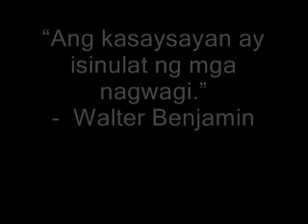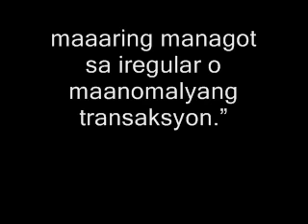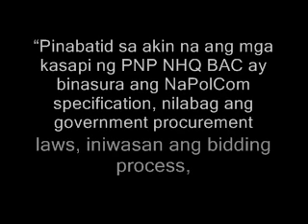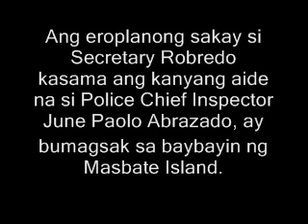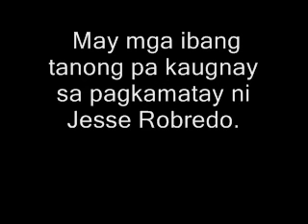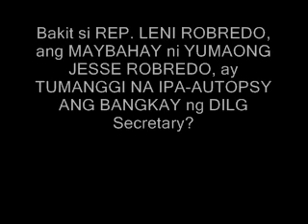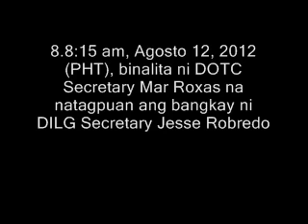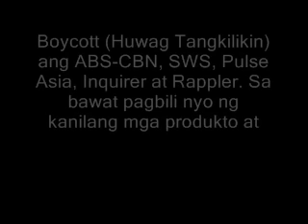ANK: Pagkamatay ni Jesse Robredo: Aksidente o Foul Play/Pagpaslang? (Boycott Bias ABS-CBN)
VIDEO DESC.
 Bakit may mga iregularidad sa mga salaysay tungkol sa pagbagsak ng eraplanong Piper PA 34-200 Seneca na pasahero si Jesse Robredo?

 Aksidente  o Foul Play/Pagpaslang ba ang pagkamatay ng 2012 Dating DILG Secretary Jesse Robredo?

 Bakit HINDI pina-autopsy ang bangkay ni Jesse Robredo?

 Magkahawig ba ang tadhana nina Cory Aquino at Leni Robredo dahil walang mga malinaw na sagot sa mga mahiwagang kamatayan ng kanilang mga asawa?

 Panoorin ang pinakamabusising pagsisiyasat sa mahiwagang kamatayan ni dating DILG Secretary Jesse Robredo. Mananaig pa ba ang katotohanan o itatago na lang ito magpakailanman?

 Bakit ang Pilipinas ay naging dukha simula 1986? 30 taon na ang lumipas at mas lumalala lang ang bansa. Ang Nakatagong Katotohanan ang susi sa ating kaligtasan ngunit ito’y sobrang nakatago na napakakaunting batayan ang mapagkukunan dahil may mga taong gusting itago ito — o sirain ito —  kung kaya nila. Kung tutuklasin mo ang Nakatagong Katotohanan, matutubos natin ang mga Pilipino para sa isang progresibong bukas.
 Tuklasin ang Katotohanang itinatago ng ABS-CBN, Inquirer at Rappler dahil pinoprotektahan nila ang mga tiwaling oligarkong Cojuangco, Aquino at Lopez (mayayamang pamilya). Tuklasin ang Katotohanang takot ibunyag kahit pa ng pinakatotoong media dahil sa mga banta sa kanilang mga buhay. Tuklasin ang Katotohanang tunay na magpapalaya sa bayan.

 Ang Kultong Dilaw ang palihim na pinakamakapangyarihang relihiyon sa Pilipinas. Pera at lakas-politikal ang kanilang mga diyos. Negosyo, edukasyon, media, pulitika at relihiyon ang kanilang mga pinadakilang sandata. Palihim nilang ninanakaw ang mga ari-arian ng iba. Palihim silang pumapatay ng mga tao para makamtan ang kanilang mga adhika. Sinulat nila ang kasaysayan ng Pilipinas at nilikha ang pinakamalaking kasinungalingan nito. Ginawa nila ang pinakamalaking frame-up sa kasaysayan ng tao. Nililinlang nila ang buong mundo.

 Pasikretong sinusulong ng Kultong Dilaw ang Komunismo sa Pilipinas. Ang 60-40 Rule: Restrictions on Foreign Ownership (60-40 Batas: Mga Pagbabawal sa Banyagang Pag-aari) ang unang hakbang sa Komunistang bansa dahil halos sinarado ang Pilipinas sa mga banyagang negosyante simula 1987. Ang mga pasikretong pagpopondo sa mga armadong Makakaliwang grupo ay unti-unting pumapatay sa mga kasapi ng Sandatahang Lakas ng Pilipinas. Kung magtatagumpay ang Kultong Dilaw, magiging Komunista ang Pilipinas, katulad ng China, Cuba, North Korea, dating Soviet Union at Vietnam.

 Tuklasin ang Nakatagong Katotohanan at Tunay na Kasaysayan ng Pilipinas.  Panoorin ang videos ng NOYNOY ABNOY AND FRIENDS. Paki-share ang Nakatagong Katotohanan at Tunay na Kasaysayan ng Pilipinas. sa social media. Salamat po!

 PAALALA: Totoong ginagalang ang mga siping-ari. Edukasyonal ngunit hindi pang-negosyo ang Youtube channel na ito.

 BABALA: Ang Kultong Dilaw ay pasikretong sinusulong ang Komunismo sa bansa simula 1986. Magtatagumpay kaya sila?